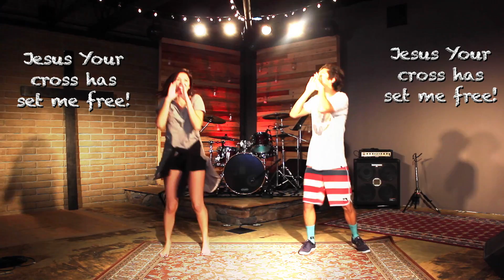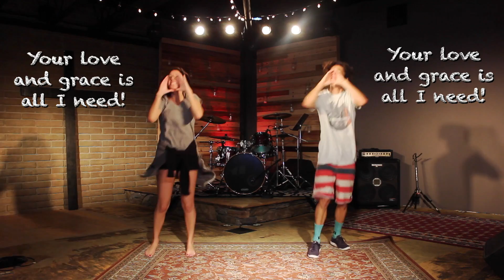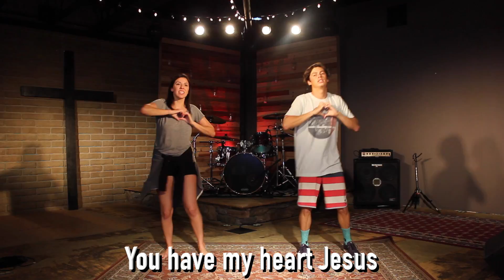Can't Get Any Better - Parables, Praise, and Promises VBS 2015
Parables Praise and Promises - Vacation Bible School 2015
Mount of Olives Church in Mission Viejo, California

"Can't Get Any Better"
Written by Miles Smith